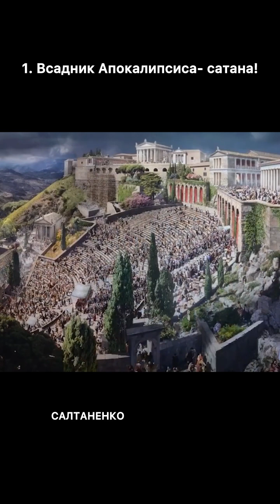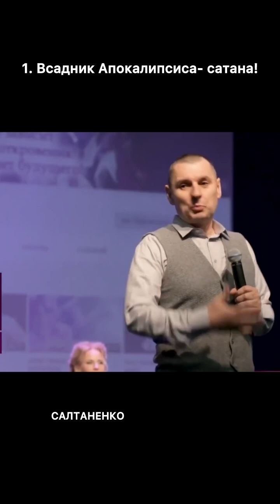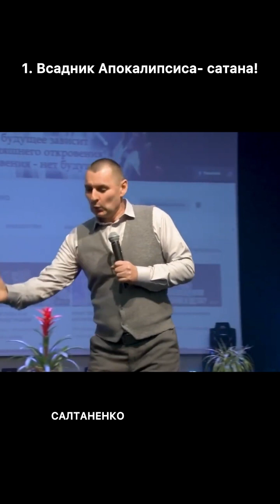1. Всадник Апокалипсиса- сатана!